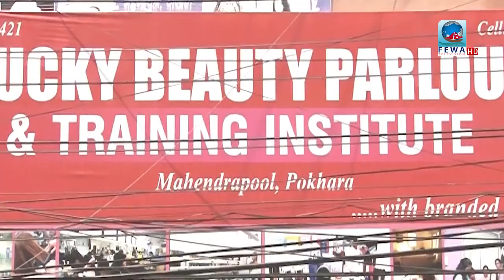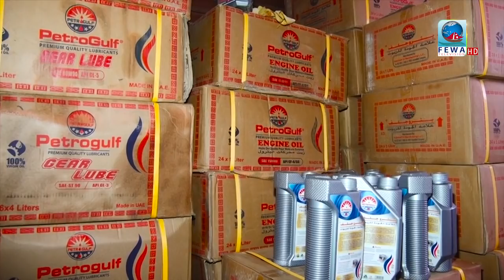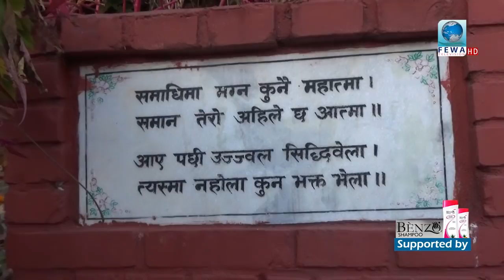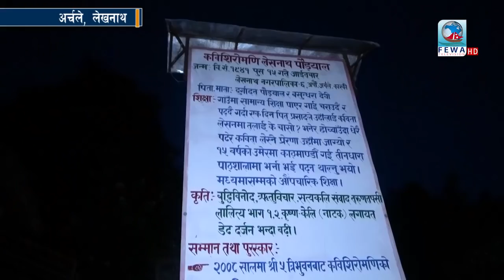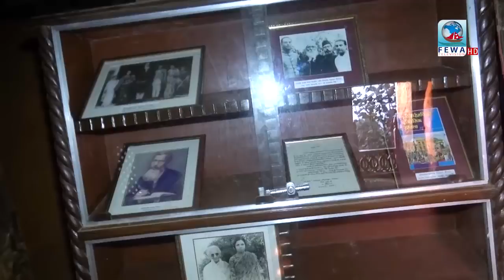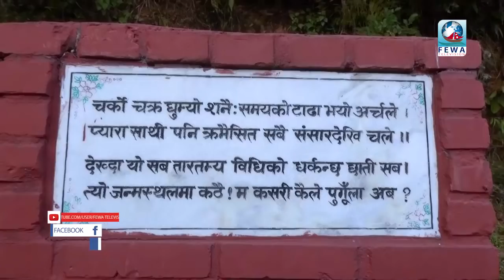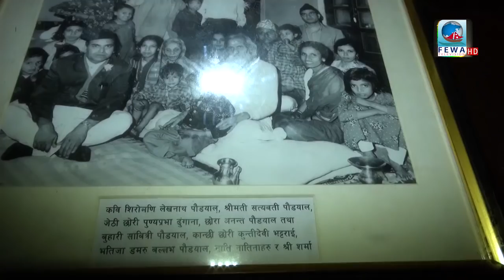कवी शिरोमणीको जन्मघरमा फेवा चौतारी पुग्दा Fewa Chautari Ep-92